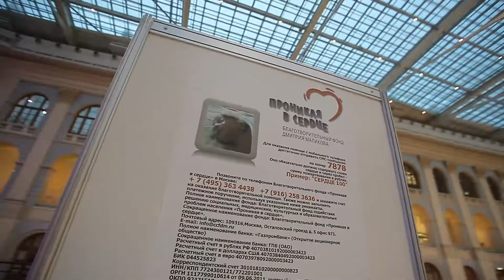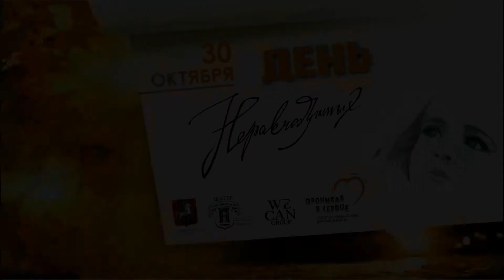День Неравнодушных. Концерт-акция фонда Дмитрия Маликова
День Неравнодушных - это  акция Благотворительного фонда "Проникая в сердце", родившаяся по инициативе основателя фонда Дмитрия Маликова и других артистов в 2011 году. Тогда на стадионе Луч г. Сергиева Посада Московской области прошел большой благотворительный концерт в помощь воспитанникам детского дома слепоглухих.
На следующий год в московском Гостином Дворе акцию провели снова под названием День Неравнодушных. С тех пор состоялось еще несколько Дней Неравнодушных с участием популярных артистов.